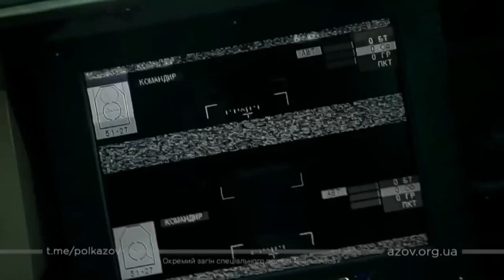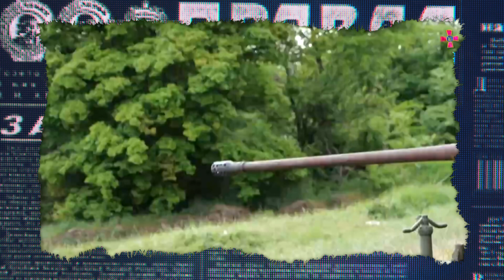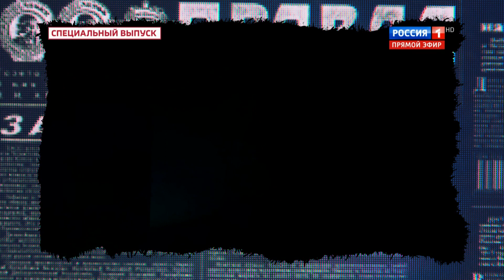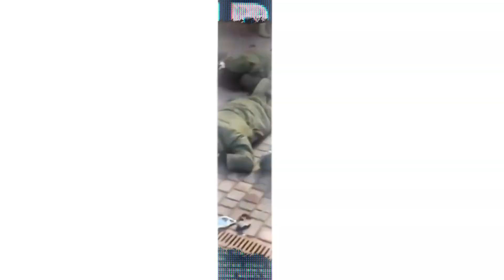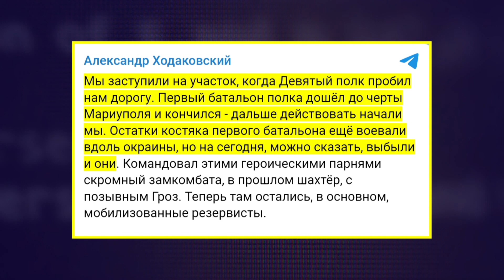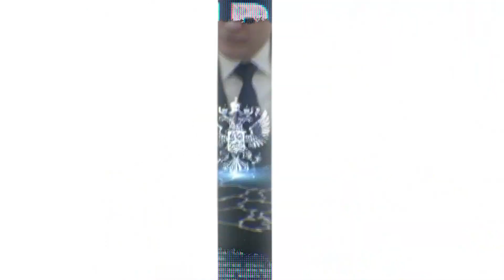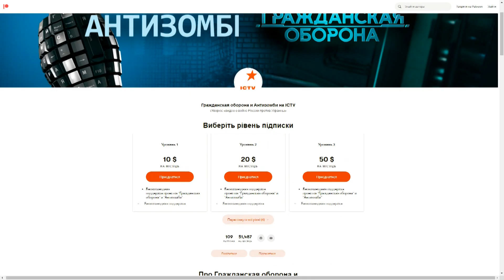ВСУ уже ДЫШАТ пропагандистам В ЗАТЫЛОК! Но России ВСЕ РАВНО на своих граждан и беженцев с Украины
"Они обещали, что Украина все поймет - стоит России поднять бровь. Но ВСУ уже четвертый месяц продолжает свою борьбу.

Мало того, наша армия не только защищает нашу территорию, но и бъет по важным инфраструктурным объектам России.

Пропагандисты уже не знают как оправдываться. Но Путину все равно наплевать и он продолжает слать на войну в Украине "пушечное мясо".

ГРАЖДАНСКАЯ ОБОРОНА

АНТИЗОМБИ